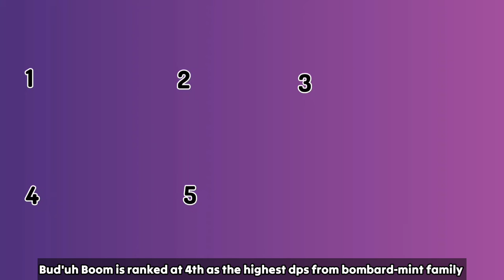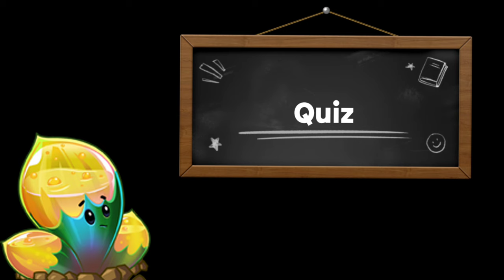facts about new plant bud'uh boom from pvz 2 (plants vs. zombies 2)